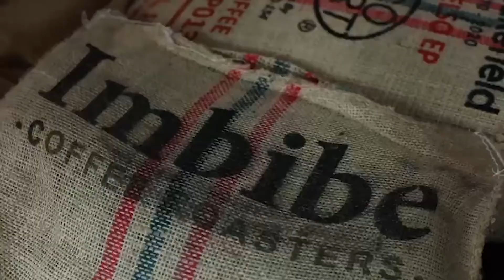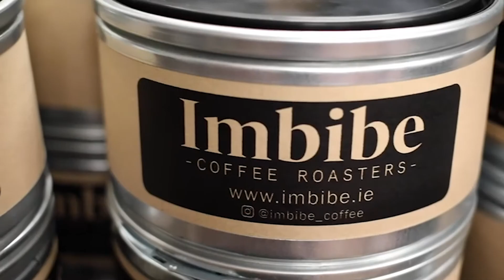Introducing BaxterStorey 2022